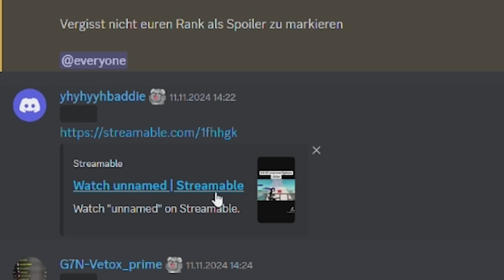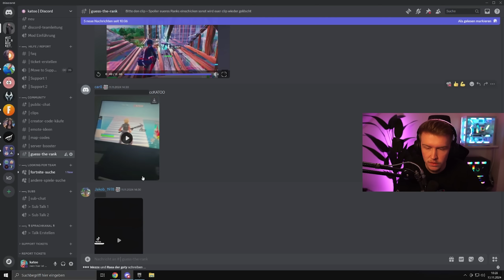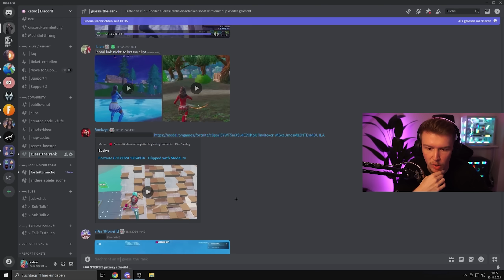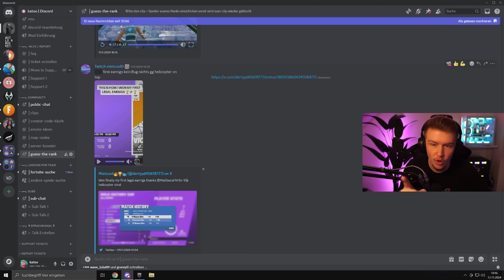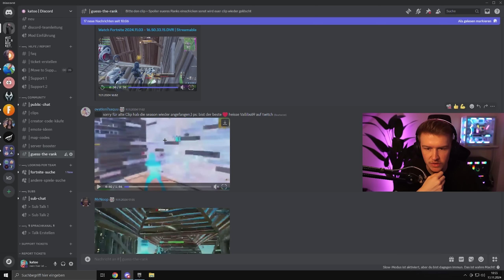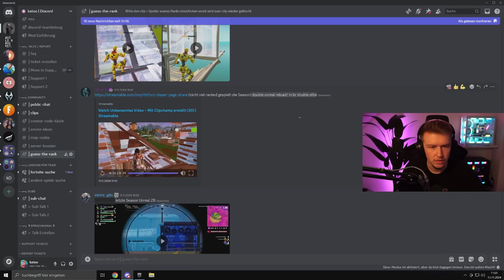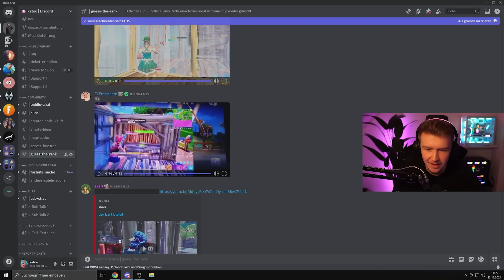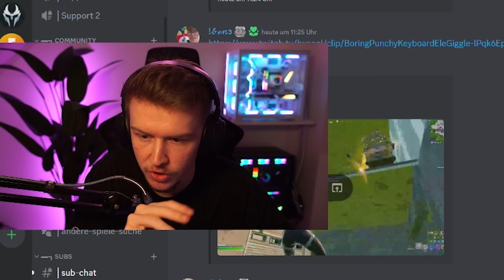ICH ERRATE DEN FORTNITE RANK MEINER ZUSCHAUER! 🏅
Heute schaue ich mir euer Fortnite Gameplay an und versuche zu erraten, in welchem Rang ihr im neuen Fortnite Chapter 2 Remix gerade seid! Viel Spaß beim Video und schreibt in die Kommentare, welchen Rang ihr in Fortnite habt!

katoo | Fortnite Competitive, FNCS, Ranked, Arena, Cash Cups, Challenges, Random Duos und vieles mehr 🤍